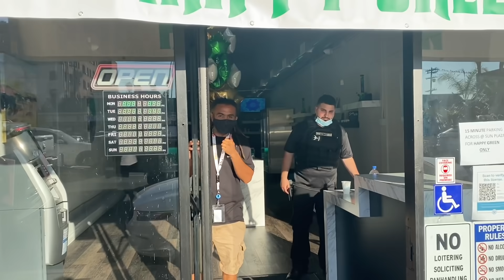Beta Boy has a breakdown as soon he engaged with me!!! No privacy . In public walk of shame